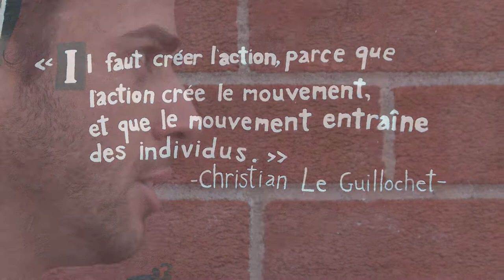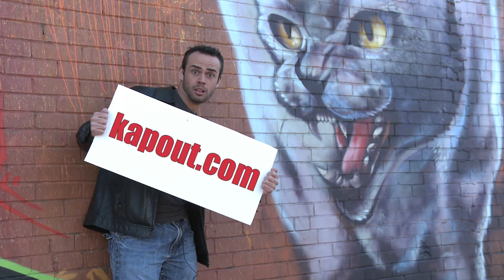Steve Turmel pour la Course Evasion autour du Monde 2012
Candidature de Steve Turmel pour La Course Évasion autour du Monde !